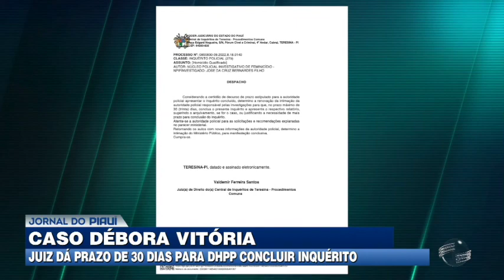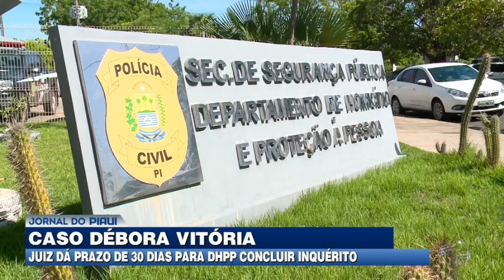Juiz dá prazo de 30 dias para DHPP concluir inquérito do caso Débora Vitória